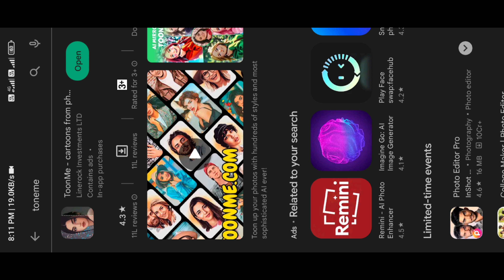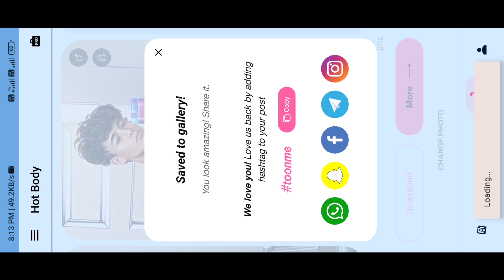Instagram Trending 3d Ai Six Pack Editing | Toonme Ai Avatar | Ai Photo Editing Free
About This Viedo👇

Your queries 💡

midjourney free
midjourney avatar
Instagram trending 3d ai avatar
free ai avatar
avatar image

Picsart Background Blur Bokeh Effect :-
Snapseed Background Blur Bokeh Effect :-

1. Toonme

Hashtags ✅